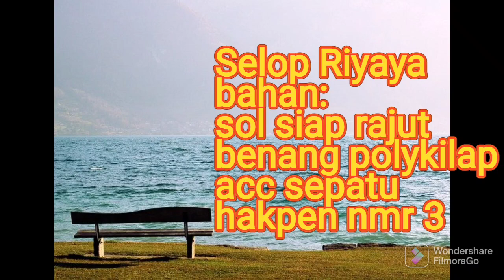Selop Rajut Riyaya || Sepatu rajut